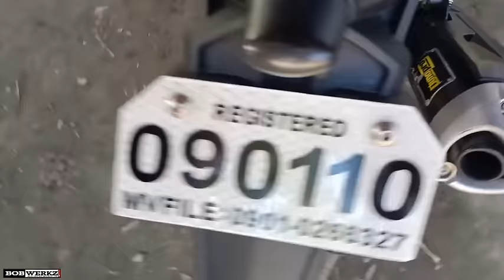Basag mags ni Everyday! | Sniper150 Malaysian concept!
Tittle: Basag mags ni Everyday!  |  Sniper150 Malaysian concept!

Feel ko nag-papansin lang to c everyday😂

App editor: kinemaster
Camera: Oppo a94 / Dragontouch v4